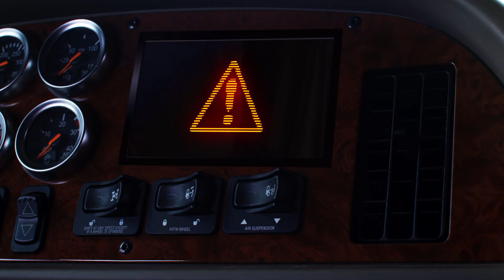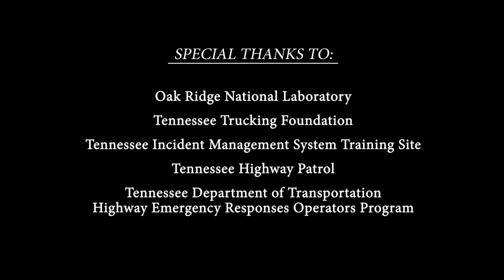Reducing Work Zone Crashes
The Federal Motor Carrier Safety Administration and ORNL are developing solutions to alert commercial vehicle drivers of work zones and related slowing or stopped traffic. One such solution would involve sending an alert message via the vehicle’s in-cab telematics device. This message would be triggered from roadside sensors that report the location of the construction and the real-time position of any stalled traffic.